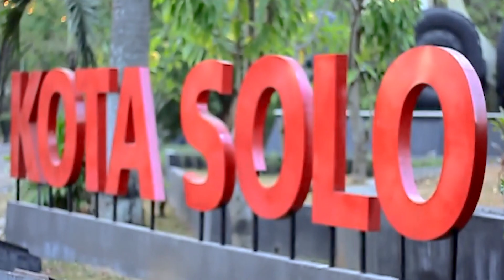Groundbreaking Pembangunan Gedung Kantor OJK Solo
OJK membangun gedung kantor perwakilan daerah di Solo.

Pembangunan gedung kantor tersebut dicanangkan dengan pemasangan batu pertama oleh Ketua Dewan Komisioner OJK Wimboh Santoso, Wali Kota Solo F.X. Hadi Rudyatmo, Rektor Universitas Sebelas Maret (UNS) Jamal Wiwoho, serta Nina Akbar Tanjung.

Saat ini, OJK fokus membangun kantor cabang di daerah. Diantaranya Solo, Yogyakarta, Nusa Tenggara Barat (NTB) dan Papua.